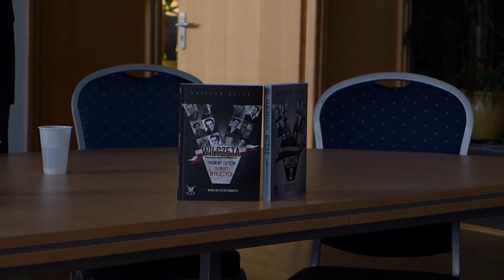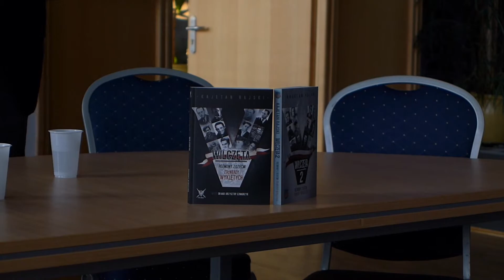Kajetan Rajski - WILCZĘTA - rozmowy z dziećmi Żołnierzy Wyklętych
Spotkanie autorskie z Kajetanem Rajskim z inicjatywy Akcji Katolickiej odbyło się w Grodzisku Mazowieckim w Centrum Kultury.
Spotkanie prowadził Roman Ignasiak.

Kajetan Rajski (ur. 1994) autor kilkudziesięciu książek o tematyce religijnej i historycznej oraz wielu artykułów. Student Uniwersytetu Jagiellońskiego w Krakowie. Interesuje się historią (szczególnie średniowieczem) i religią chrześcijańską (zwłaszcza teologią, biblistyką, liturgiką i hagiografią). Współpracuje z wieloma czasopismami i portalami internetowymi (m.in. Polonia Christiana, dwutygodnik młodzieży katolickiej Droga, dwutygodnik diecezji kaliskiej Opiekun, Gazeta Polska, kwartalnik społeczno-historyczny Kwarta, portal PCh24.pl,  Opoka

Książka "WILCZĘTA" Kajetana Rajskiego zawiera dwanaście wywiadów, które Autor przeprowadził z potomkami Żołnierzy Wyklętych. Poszczególne rozdziały są świadectwem osobistych przeżyć, które opowiedzieli: Adam Broński – syn kpt. Zdzisława Brońskiego, Marek Franczak – syn sierż. Józefa Franczaka, Stanisław Łukasik – syn kpt. Stanisława Łukasika, Andrzej Pityński – syn por. Aleksandra Pityńskiego i ppor. Stefanii Pityńskiej, Janusz Niemiec – syn mjr. Antoniego Żubryda, Maria Danuta Wołągiewicz – córka ppłk. dypl. Macieja Kalenkiewicza, Tadeusz M. Płużański – syn Tadeusza Płużańskiego, Andrzej Ściegienny – syn ppłk. dypl. Wincentego Ściegiennego, Andrzej Pilecki – syn rtm. Witolda Pileckiego, Katarzyna Skiba – córka Franciszka Perlaka, Jan Wiszniowski – syn por. Romana Wiszniowskiego i Krzysztof Bukowski – syn por. Edmunda Bukowskiego.